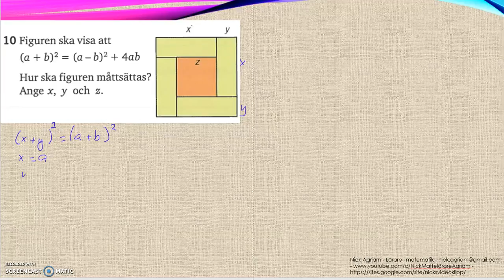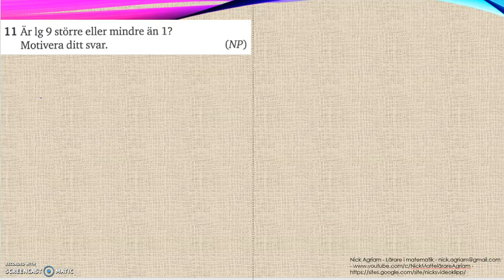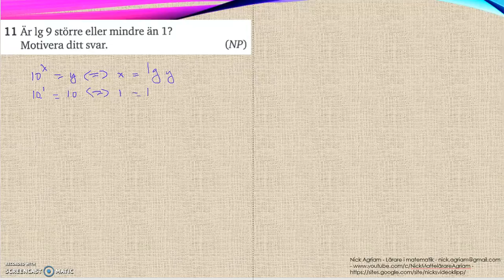Matematik 5000 Ma 2c Kapitel 2 Algebra och ickelinjära modeller Blandade övningar 2 - 10 och 11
Matematik 5000 Ma 2c Kapitel 2 Algebra och ickelinjära modeller   Blandade övningar 2 - 10 och 11         Besök gärna min google site för mer videos: